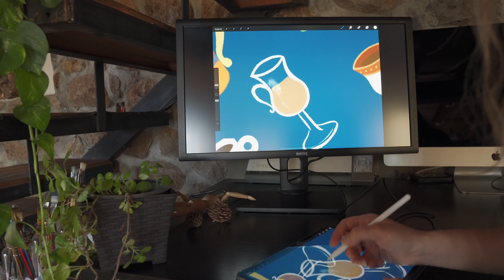No te compares | BenQ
Marcia Cocco nos comparte algunos tips de ilustración para que tus trabajos sean de excelente calidad y los lleves al siguiente nivel, no importa si eres nuevo o veterano en el tema.